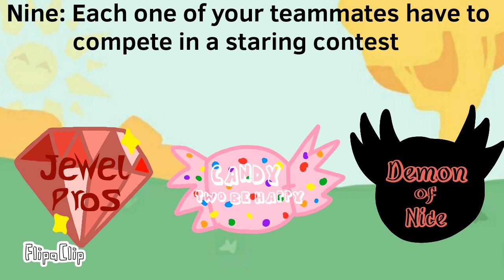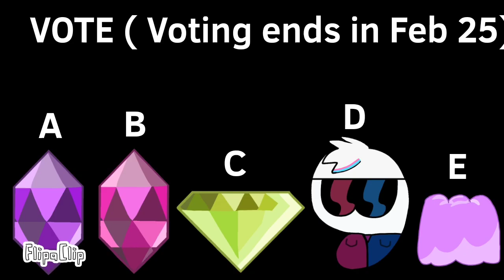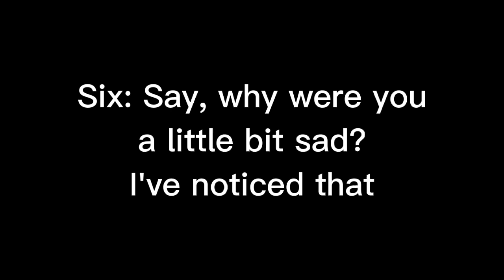BFNP 2: Twoday, we get two get twogether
Happy Two-day again!

2/22/22

:D